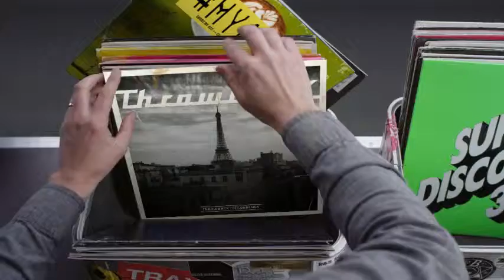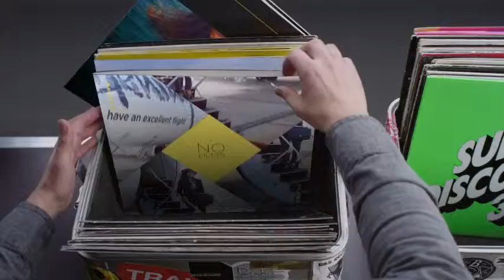Hashtag My Ass - Coraya Record Box